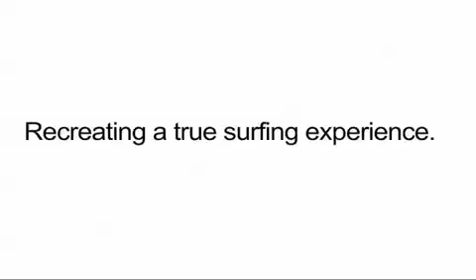Recreating the Surfing Experience - Kelly Slater Wave Company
Pioneering wave generation and control technologies for an authentic world class surfing experience.